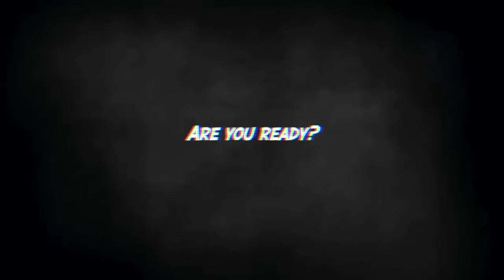Have You Seen 'The Little Melting Girl' ?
In today's video I'm talking about a very tragic tale from the 1800s...

Jessii Vee
# 57012
Brampton, Ontario
Canada
L6Z 0E7